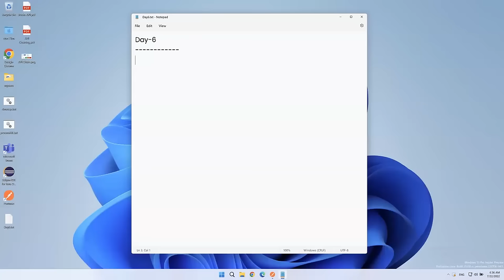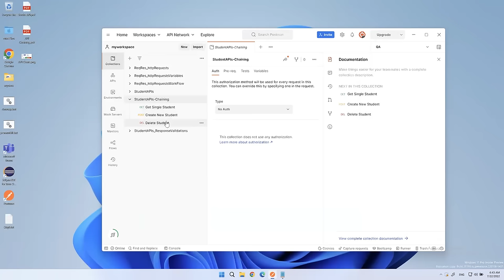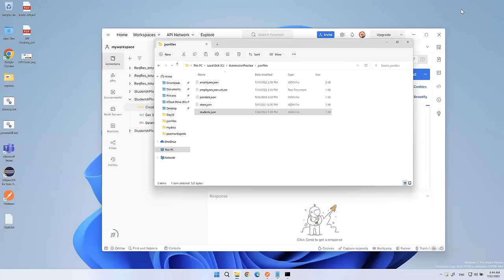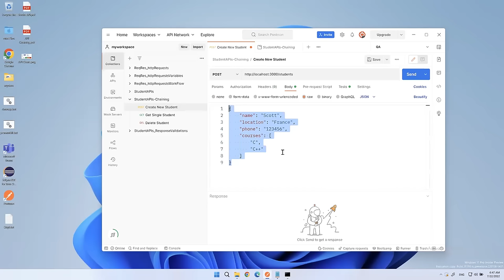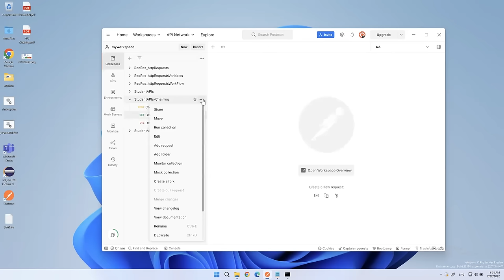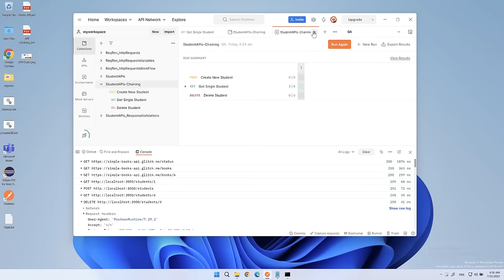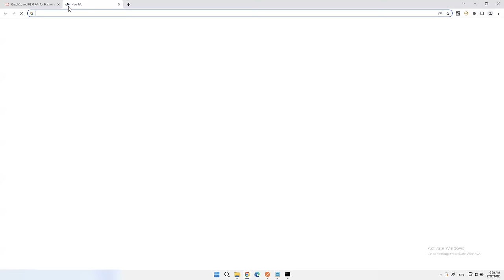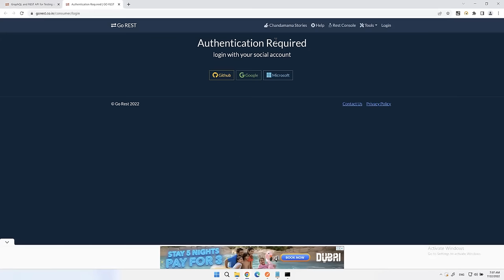Session 6: API Testing | Postman | API Chaining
Topics :
Chaining of API's

@04:50 renaming collection in POSTMAN
@05:56 Placing POST request at the beginning in collection
@06:31 running API locally
@07:31 code for storing ID from response in Environment variable in POSTMAN
@12:08 Using Environment variable in next requests
@17:13 running collection
@19:15 remote API from internet
@20:30 complete URL of remote API
@25:31 Access token for remote API
@29:58 fields present in remote API
@33:56 create new collection in POSTMAN
@34:29 Create POST request in POSTMAN
@35:14 Pass JSON data in POST request
@37:15 Create GET request in POSTMAN
@39:22 Create PUT request in POSTMAN
@39:55 Pass JSON data in PUT request
@41:03 Create DELETE request in POSTMAN
@43:39 Placing Access token for remote API in POSTMAN
@45:28 Placing Access token for remote API in POSTMAN at collection level
@46:12 Inheriting authorization from collection in POSTMAN
@47:38 Running POST request in POSTMAN
@48:23 Updating PUT request in POSTMAN and run
@49:08 Delete Data - running DELETE request in POSTMAN
@51:24 JAVASCRIPT - Pre request script of POST request in POSTMAN for generating random data for particular fields.
@56:49 Calling variables from Pre request script into Test in POSTMAN
@1:00:26 JSON - storing ID from the data into variable in POSTMAN
@1:07:17 (pm library) - comparing response Data between POST and GET in POSTMAN
@1:20:54 UPDATE data - PUT request - Pre request script in POSTMAN for generating random data for particular fields.
@1:23:39 run as collection
@1:26:15 Checking environment variables
@1:27:00 (pm library) Delete Environment variable after completion of request
@1:28:19 run as collection